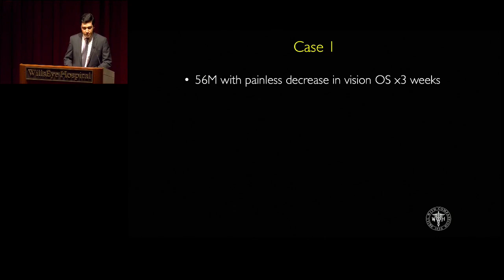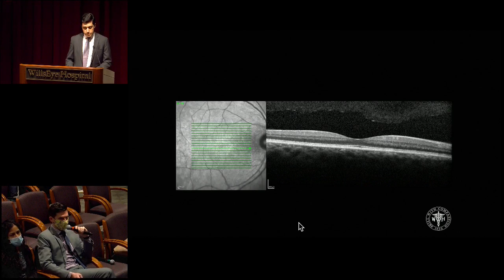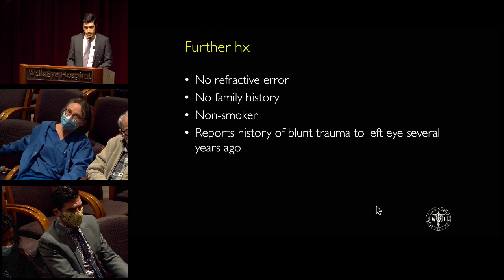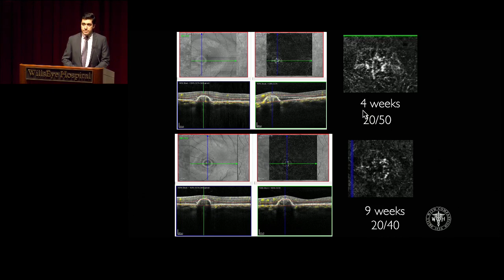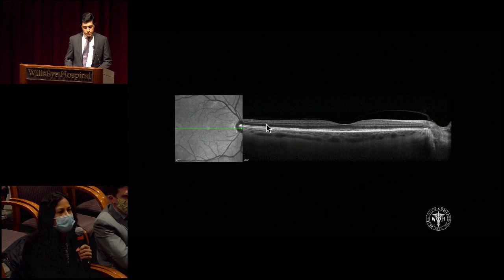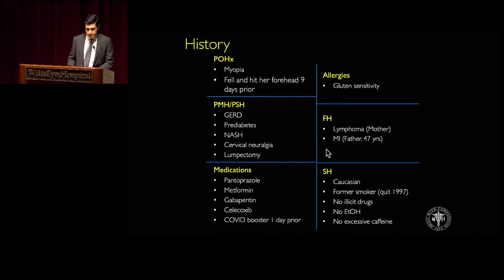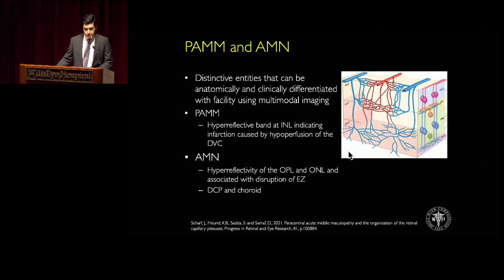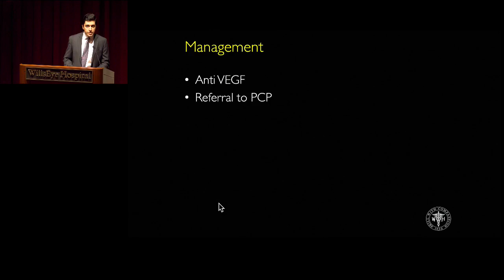Retina Imaging - November 24, 2021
Presenter: Abtin Shahlaee, MD